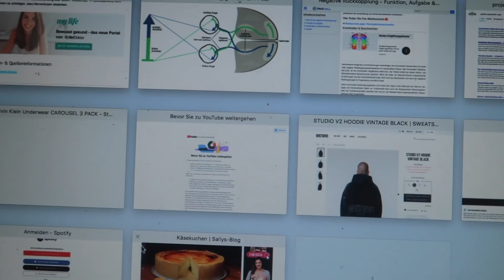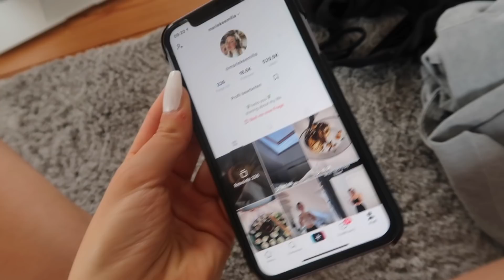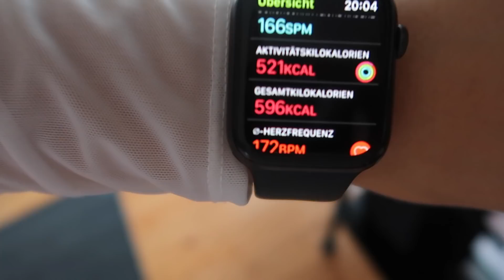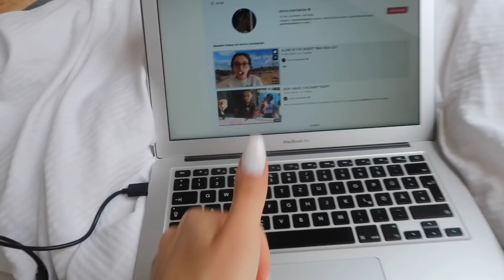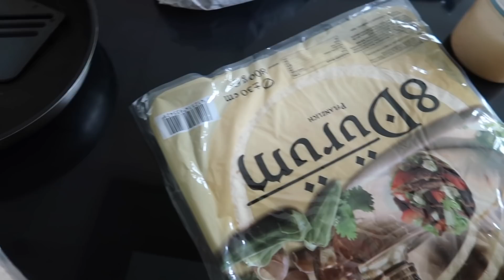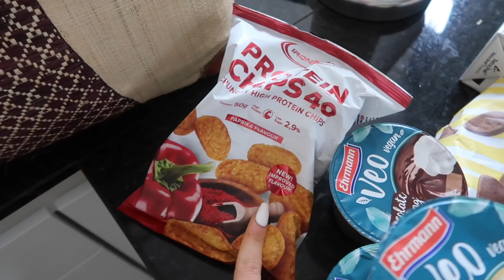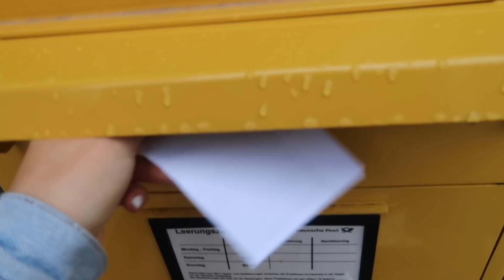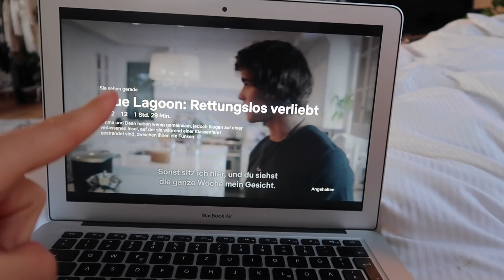summer clean out, running, groceries, life update, reading ,... II Marieke Emilia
Wünsche, Anregungen, usw. könnt ihr wie immer gerne in die Kommentare schreiben, ich gebe mein bestes darauf einzugehen :)
auch über eure Nachrichten bei Instagram (@ mariekeemilia ) freue ich mich immer sehr hihi!
enjoyyyy
bleibt gesund ihr mausis & versucht die Zeit trotz allem mit eurer Family zu geniessen
q&a
bin 18, habe dieses Jahr (2020) mein Abi gemacht, dann in einem Cafe gejobbt, ein Praktikum im Krankenhaus gemacht und jetzt den TMS geschrieben :)